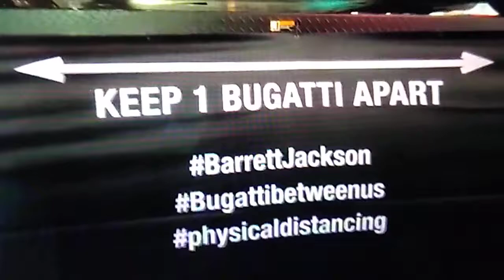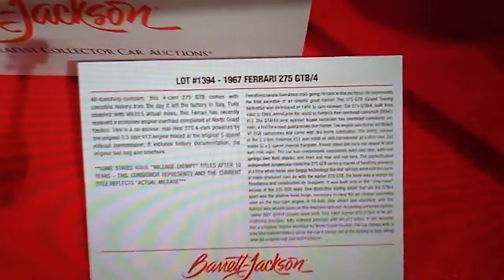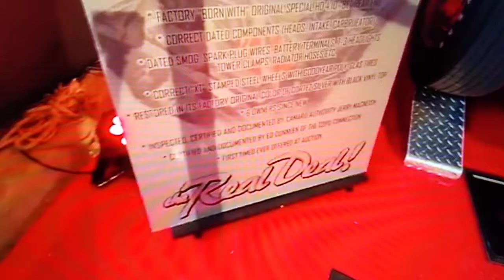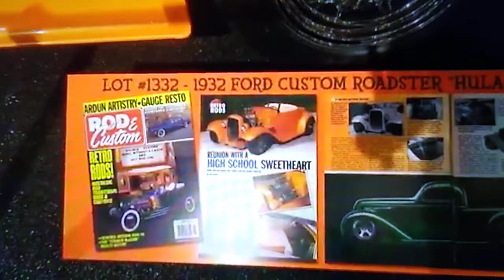Barrett - Jackson - Scottsdale 2021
Enjoy the beautiful cars from Scottsdale Arizona at the Barrett-Jackson 2021 auction sit back relax let the music take you to a different place while looking at these gorgeous cars we hope you enjoy the video please give it a big thumbs up if you do also if you haven't subscribed to her Channel please do as well because I post new videos weekly for the car enthusiast. thank you for stopping by and watching our Channel and our video.

Video Content by: Destroyer1320 Channel